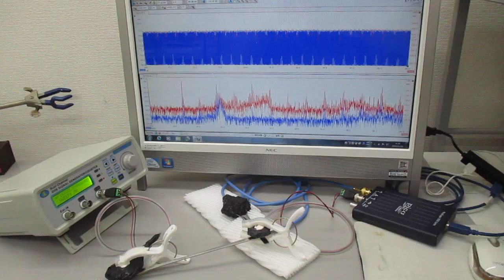超音波の非線形現象をコントロールする技術（メガヘルツの超音波発振プローブ） ultrasonic-labo